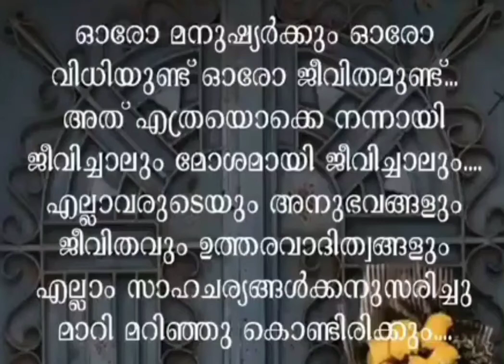13 September 2022